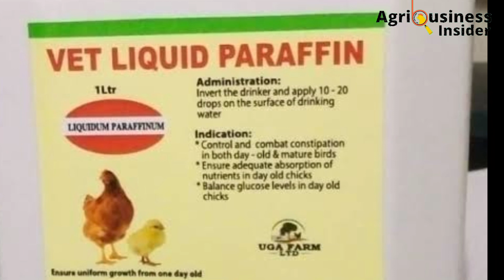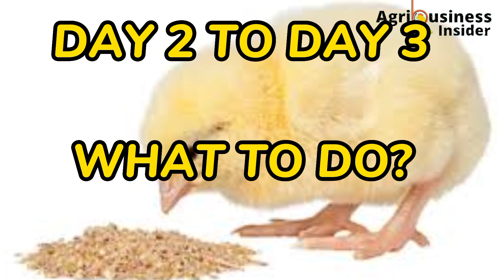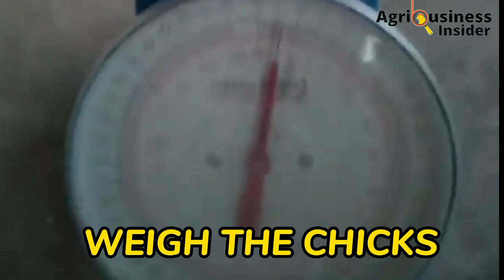HOW TO BROOD CHICKS FROM DAY 1 to DAY 10 WITHOUT DEATH BUT FASTER GROWTH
You will learn everything from conceptualizing your chicken farming business, chicken coop construction, chick sourcing & hatching, chick brooding, broiler chicken management, layers chicken management, local chicken management, marketing and so much more...

intro 00:00
Day 1 - at 01:26
Day 2-3 at 06:31
Day 4-7 at 08:13
Day8-10 at 11:09